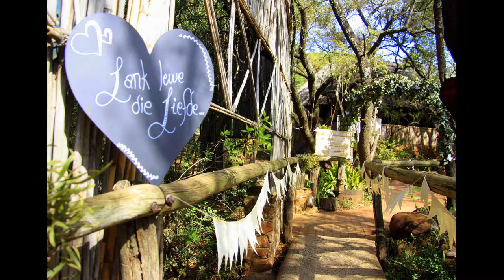Bosboma bridges, catwalks, arches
Bosboma-Bridal Boma is well known for its beautiful bridges. It is every bride's dream and photographer's delight to capture her entrance on the chapel's bridge. There are indeed many that lead to all the different halls, bomas, bars, chapels and self-catering facilities. All to heighten the expectation to welcome the bride or, later, the bridal couple through another arch and over a stunning bridge with a beautiful sunset in the background.